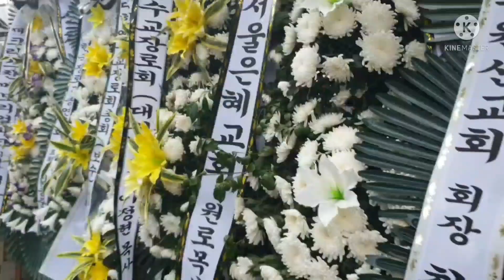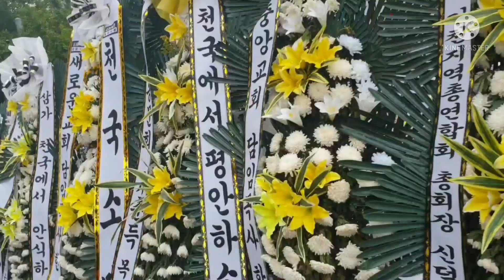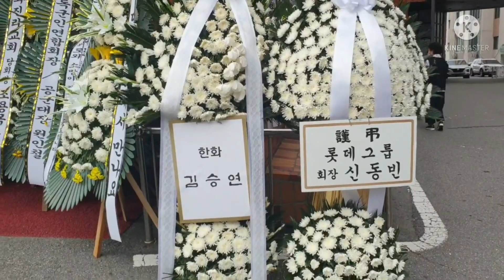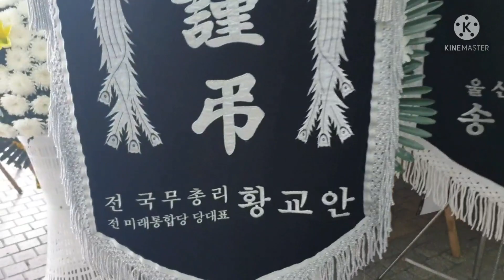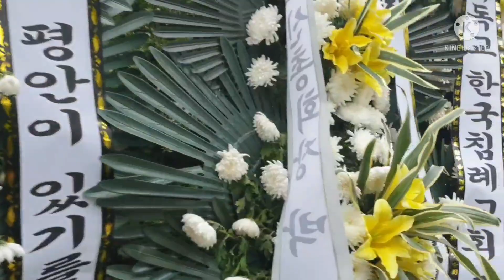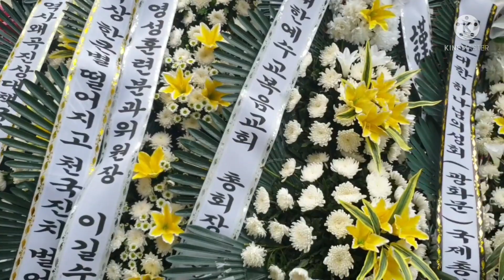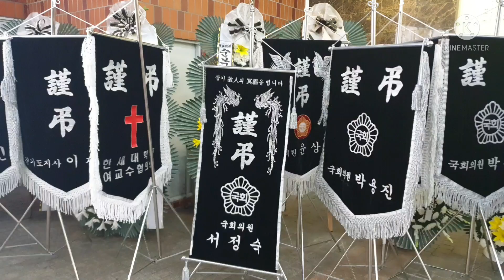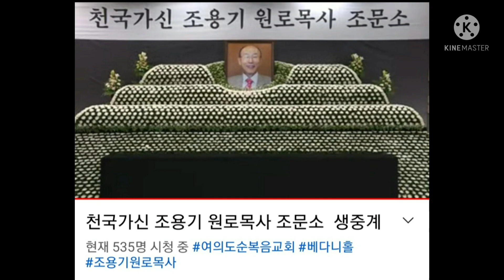조용기 목사님 빈소에 다녀왔어요ㅠ.ㅠ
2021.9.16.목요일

오후에 여의도순복음교회
조용기 목사님 빈소에
조문하고 박명록에 이름석자
남기고 왔어요.

빈소 조문은 17일 금요일까지입니다.
시간은 오전 7시부터 밤 10시까지입니다.
조의금은 받지않고 이름석자만
방명록에 남깁니다.
발인은 18일 토요일 오전 8시입니다.

대한민국 유명한
정치인. 기업가. 목사님
수많은 사람들이 조화를 보냈습니다.

저는 태어나서 이렇게 많은
조화는 처음 봅니다.
역시 조용기 목사님은 전세계적으로
유명하신 분이시요.
위대한 분이시요
거장이시요.
빛나는 별이십니다.

세계 최고의 교회 목사님답게
어마어마하게 많은 꽃다발이
보내져오고 있습니다.

대성전 옆쪽으로 조화가 세워져
있는데 미쳐 다 찍지 못했어요.
조용기 목사님 같은 분은
이전에도 없었고 이후에도 없을겁니다.
조문 꽃다발도 역대급으로
이전에도 없었고 이후에도
없을겁니다.

이런 목사님과 함께 신앙생활
했다는게 내생애 축복이요
정말 행운이었습니다.

조용기 목사님은 많은 주옥같은
은혜로운 복음성가를 작사하셨고
김성혜 사모님은 작곡을 하셨어요.

지금 배경음악으로 나오는 곡들이
모두 조용기 목사님이 작사하시고
김성혜 사모님이 작곡하신 겁니다.
저는 두분이 작사 작곡하신 찬양이
참 좋아요♡

배경음악
얼마나 아프셨나
마음이 지쳐서 기도할수 없고
인생길 험하고 마음지쳐